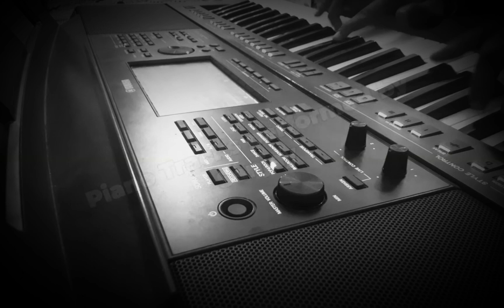Hall Of Fame | Piano Cover | KM Studios